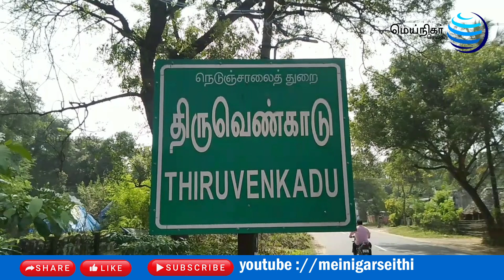சீர்காழி நாகை தேசிய நெடுஞ்சாலையில் கர்நாடக பேருந்து மினிலாரி மோதி விபத்து 6 பேர் காயம்.